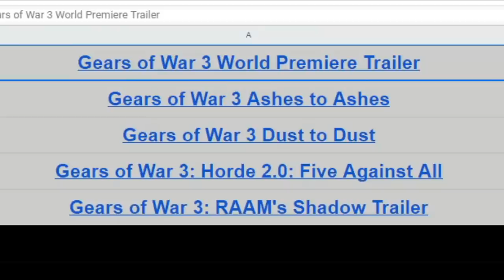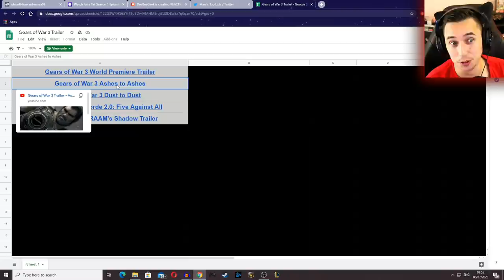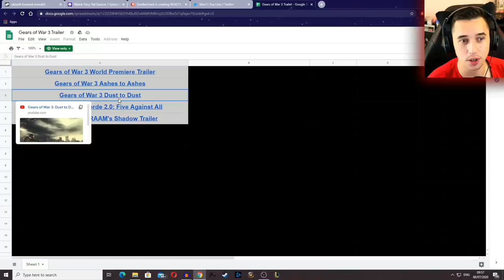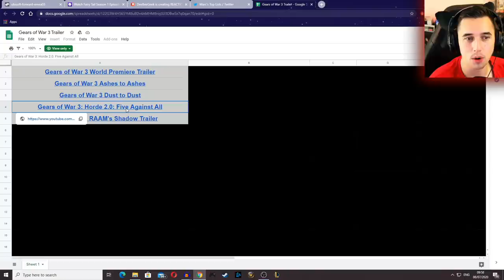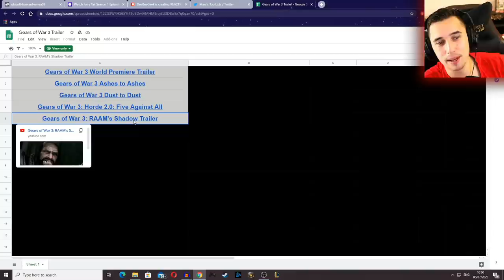Dom! Is that you?? - Watching Every Gears Of War 3 Trailer